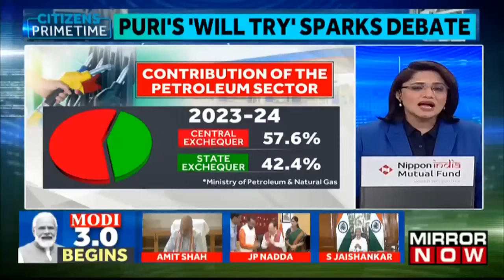Petroleum Minister's 'Will Try' Sparks Debate; Fuel GST On Modi 3.0 Agenda? | Beyond The Headline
In this episode of Beyond The Headline, anchor Sneha Koshy discusses the possible consequences after India's oil minister, Hardeep Singh Puri, has announced plans to bring petrol, diesel, and natural gas under the Goods and Services Tax (GST) as part of the new cabinet. Puri emphasized that the government is not in favor of stake sales in state-run oil firms, following the scrapping of the Bharat Petroleum Corporation Ltd (BPCL) divestment process in 2022. The Indian firms are also in talks for a term oil deal with Russia.
A panel of experts has joined Sneha Koshy to discuss this in detail. Former Finance Secretary of India Subhash Chandra Garg says “It is desirable to bring petroleum products into the GST net, there is no in principle reasons as to why..” Watch the full discussion to know more and follow Mirror Now for the latest updates.